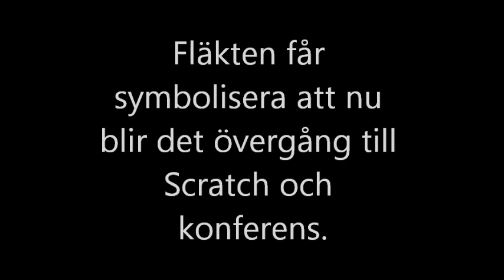Boston dag 3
Dag 3 på min Bostontripp.